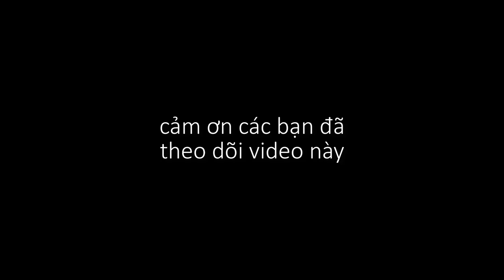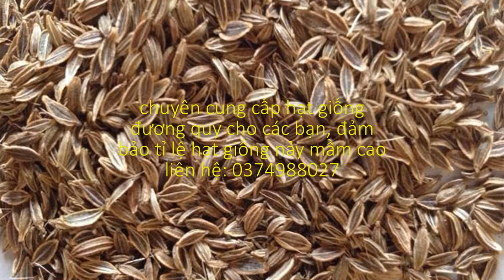THẢO DƯỢC NGƯỜI DAO | CHIA SẺ BÀI THUỐC CHỮA BỆNH TỪ CẦY SÌ POANG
THẢO DƯỢC NGƯỜI DAO - CÂY SÌ POANG CHỮA VÔ SỐ BỆNH CÁC BẠN NÊN BIẾT